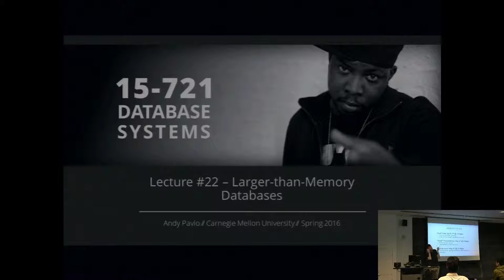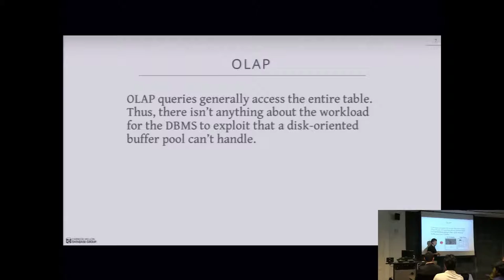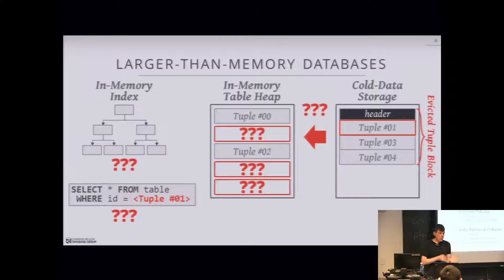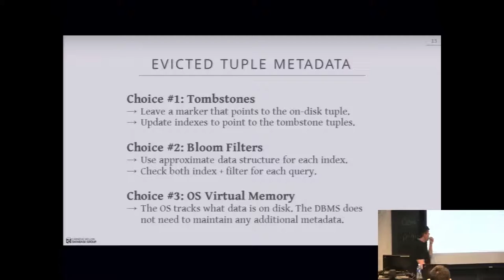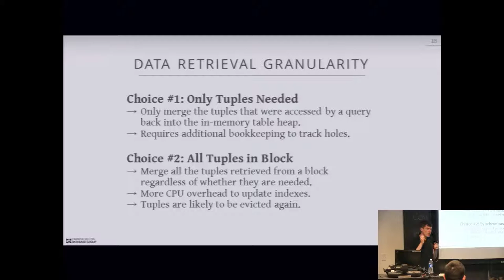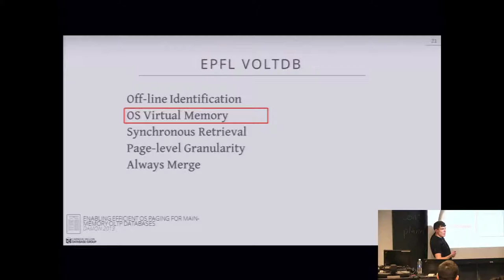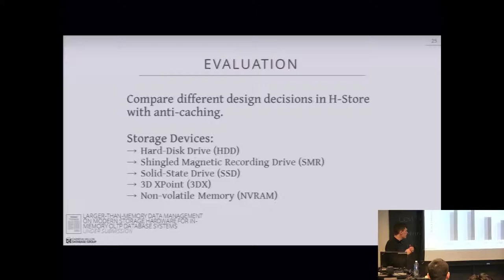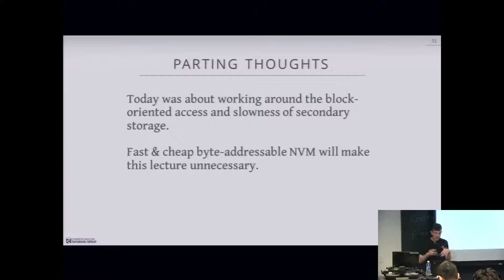Lecture #22 - Larger-than-Memory Databases [CMU Database Systems Spring 2016]